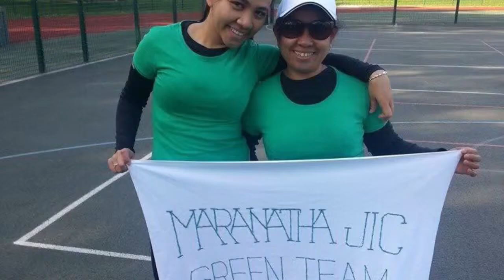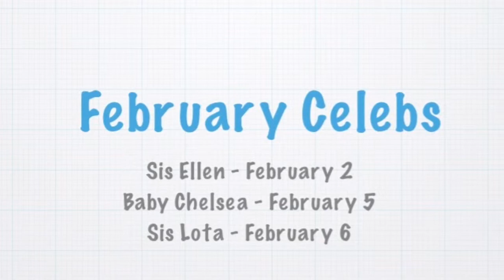Maranatha Films - Februarians